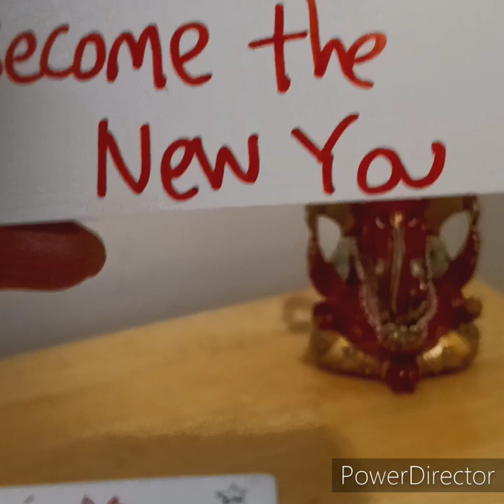To reach next level you must evolve - gothic androgn tarot